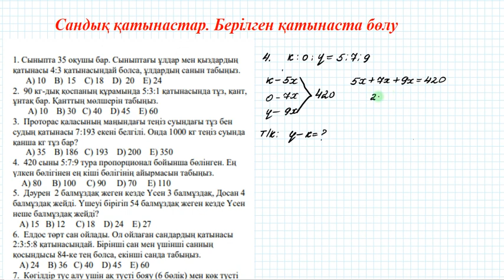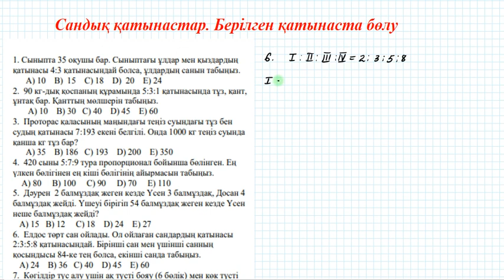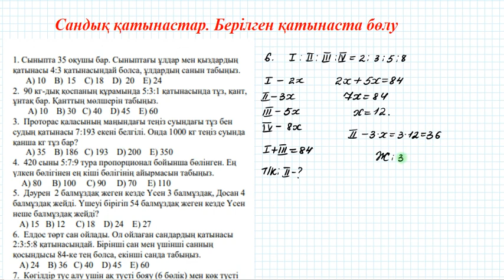Математикалық сауаттылық ҰБТ | Сандық қатынастар. Берілген қатынаста бөлу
Ассалаумағалейкум!
Сабақ сізге ұнады ма? Онда арнамызға жазылыңыз жəне қоңыраушаны басыңыз!